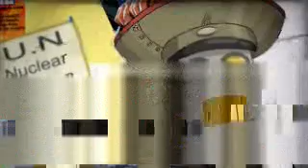Kim Jong Un Launches a Nuke